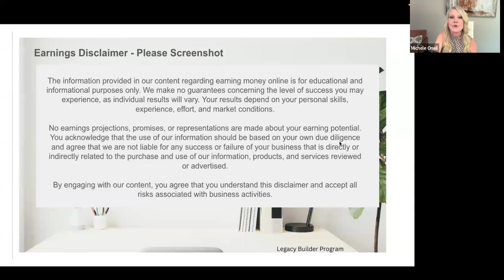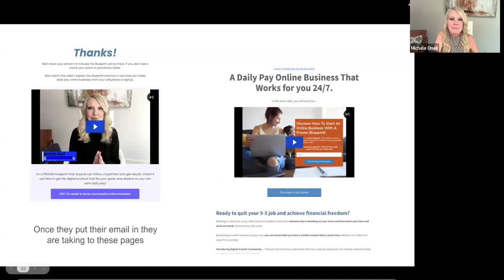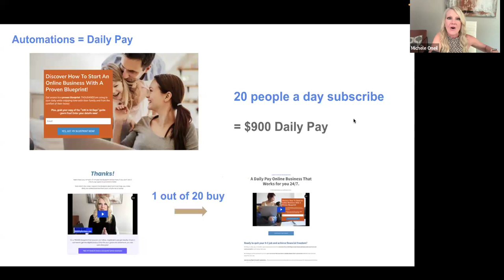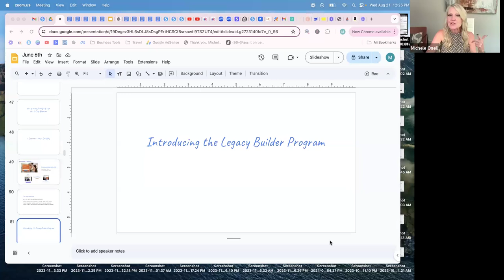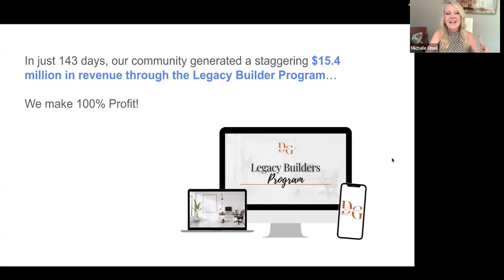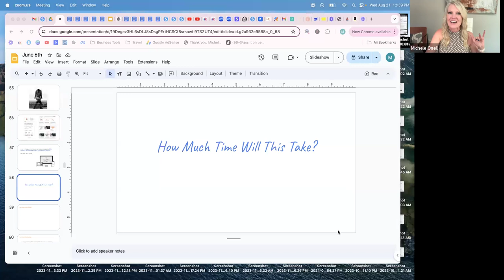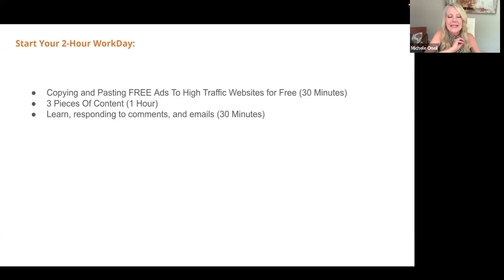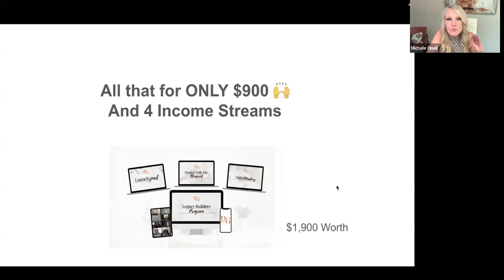Online business blueprint for passive income w/100% profits, 2 hr work day- Legacy Builders Review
No Time? ⏰ No Problem! Watch the Webinar on Building an Online Business in Just 2 Hours a Day

I know how crazy life can get, especially when you're trying to balance work, family, and everything in between.

But what if I told you that you can build a thriving online business with just 2 hours a day? 🧐

Sounds impossible? It’s not. 🤩

Watch the RECENT webinar we had this week to show you exactly how you can start and grow an online business—even if you feel like you have zero time to spare and ZERO experience with sales!

It is the exact business model that they are using to work from their phones around their time!

No Time, No Problem: Build a Thriving Online Business in Just 2 Hours a Day!

You’ll learn how to make the most of your limited time and start earning an income online without sacrificing the things that matter most.

Don’t let a busy schedule hold you back. This is your chance to create the life you have always wanted as a parent… balance.